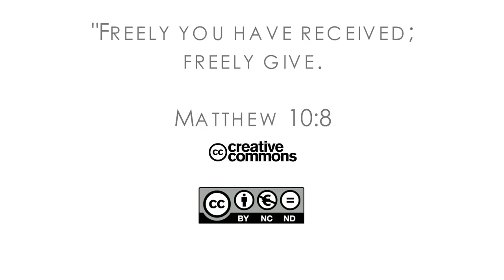16Q02 / 05-05 The Book of Matthew